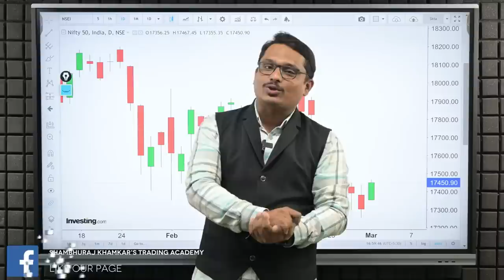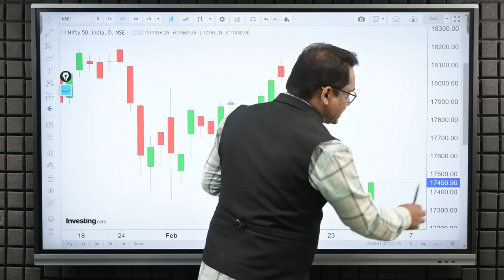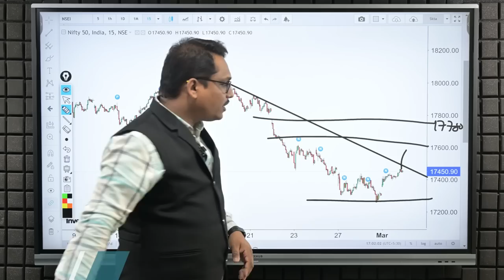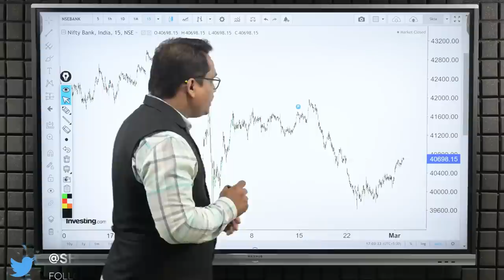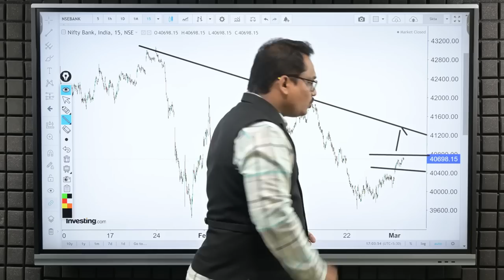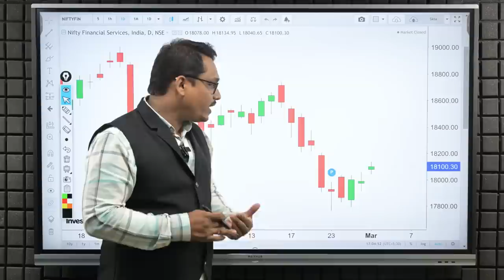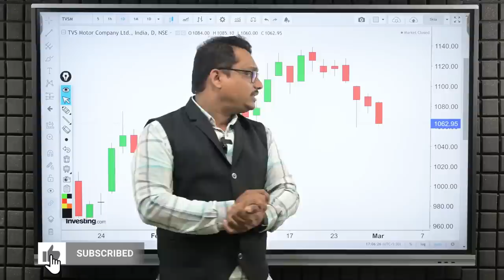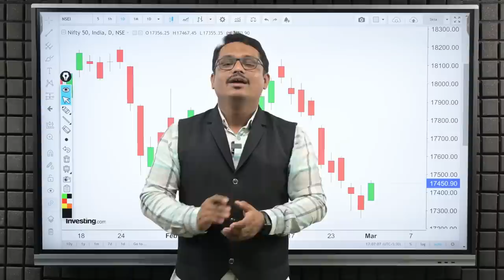Post Market Analysis and Trade For Thursday | Weekly Expiry | 02/03/2023